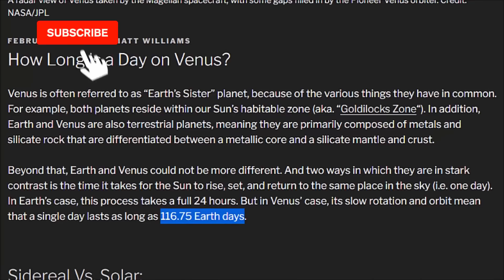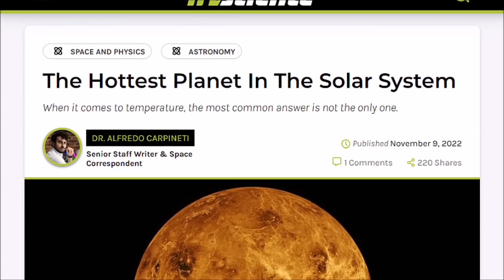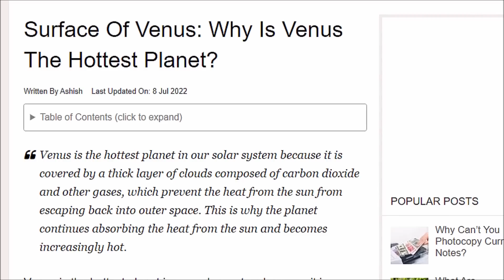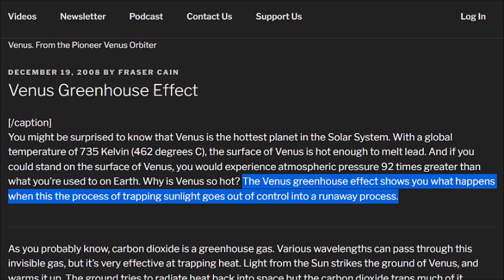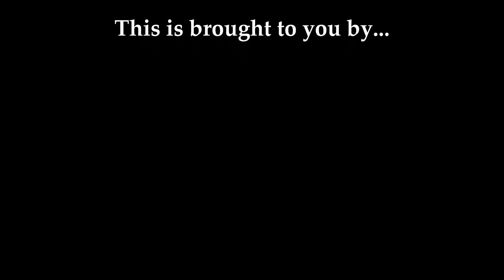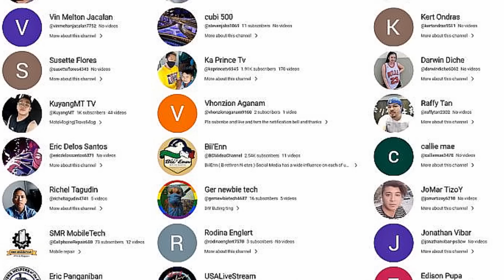Ito Pala Ang Pinaka Mainit na Planeta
Ang tunay na dahilan kung bakit tinawag ang Venus na Impiyernong Planeta ay isang babala para sa lahat. Bakit napaka init doon?

MABUHAY PHILIPPINES!